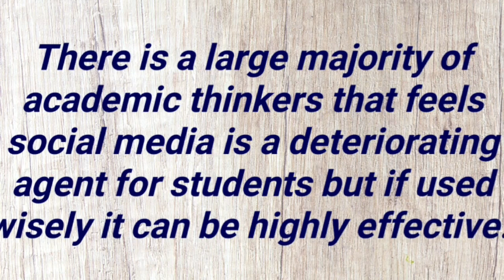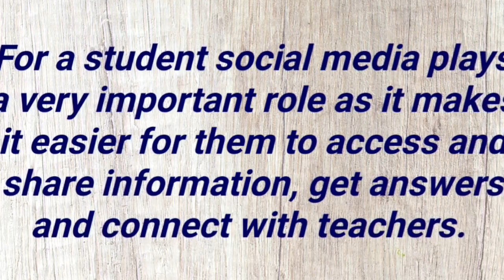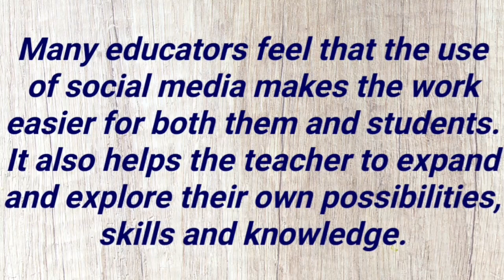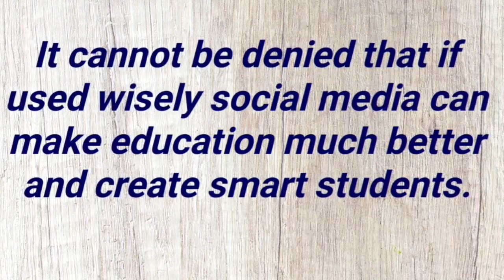Social Media in Education/Advantages of Social Media/Importance of Social Media in Education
Hi Friends, here is an essay about importance of Social Media in education.